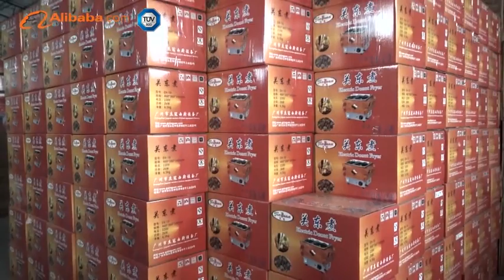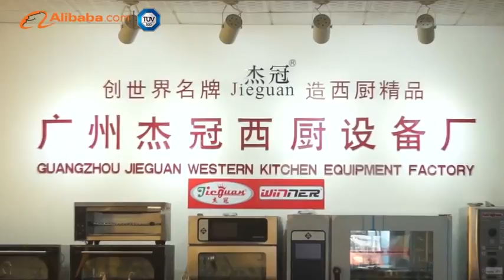Guangzhou Jieguan Western Kitchen Equipment Factory - Alibaba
Guangzhou Jieguan Western Kitchen Equipment Factory is located in Zhongluotan Town, Baiyun District, Guangzhou City, enjoying convenient transportation and well-developed information network conditions.

Company philosophy: trust-oriented and pursue excellence
Company policy: superior quality with sincere service
Company spirit: solidarity and innovation

We are a special manufacturer of stainless steel equipment, engaged in making western kitchen equipment for many years. Also there are many excellent engineers with rich experience in product design and a large number of talents in production management in our company. We will do our utmost to provide high quality products and sincere service for each client.

Our main products:  Gas burner,fryers, griddle,BBQ grills, kebab machine,shawarma broiler,rotisserie machine,chocolate stove,wine shaker,cup dispenser,salamander, pasta cookers, bain marie, food warmers, hot-dog grills,waffle maker,crepe makers,  ice crushers,  display showcases, work table, oil filter cart, hamburger machines, marinate machines,  popcorn machines  ,roasters and etc.

We are prime and energetic. Under a new environment with fierce competition, our company keeps spirit of quality first and sincere service. Besides, we have firm confidence for future development, sincerely inviting all dealers to cooperate with us together. We will carve out a new brand and step into a new era for the manufacture of western kitchen equipment.